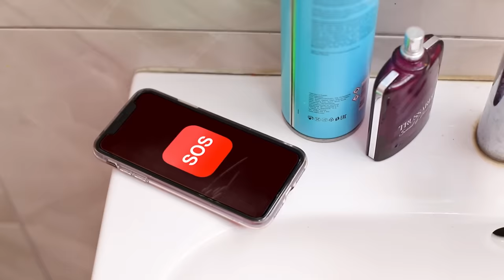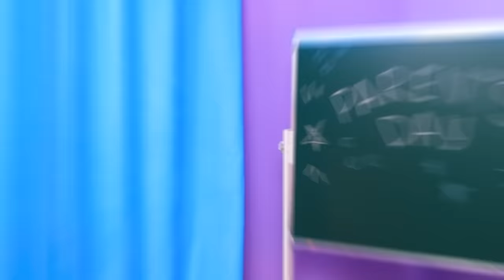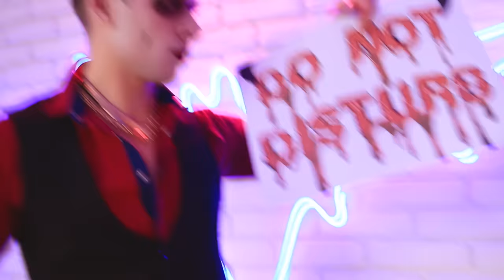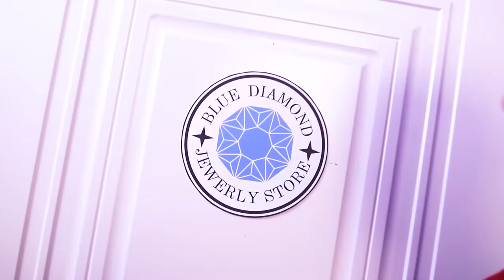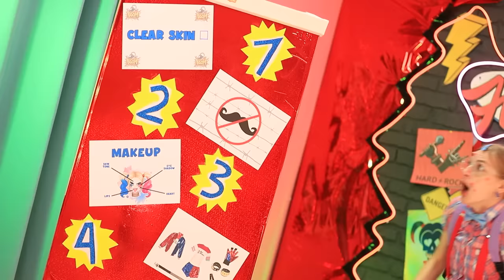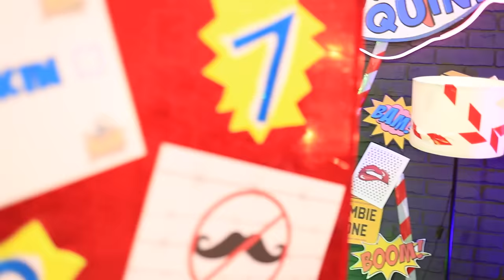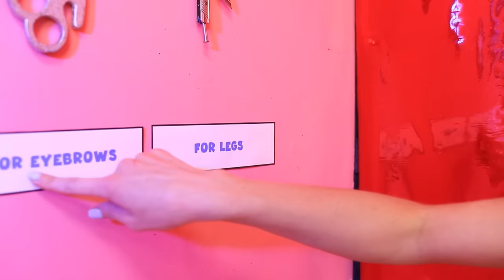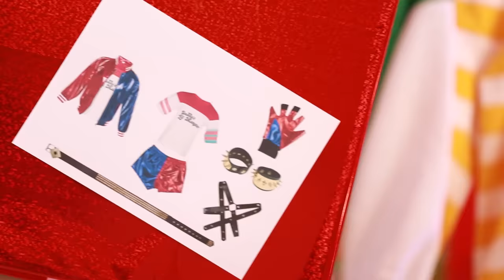I Was Adopted By Ladybug and Vampire / Vampire And Ladybug Got Married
There’s nothing Lizzie wants more than to be adopted! But she doesn’t want just any old parents; she wants her parents to be superheroes! Luckily, her dream comes true when Ladybug and her vampire husband finally decide to adopt her… But will she be able to adjust to the lifestyle of her new family? Her mom’s superhero job and her dad’s vampiric habits might be a real challenge to put up with! Watch our latest video together to find out how it feels to be a part of such an incredibly supernatural family!